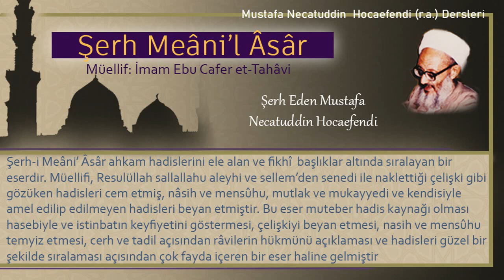133 | Oruç tutanın cünüp olması | Mustafa Necatuddin